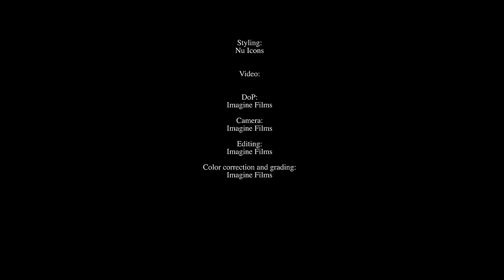Capital T - 100 (Official Video)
Capital T vjen me videon e re 100 ... enjoy it

Directed by : Capital T
Produced by : Mixey
Style by : Nu Icons